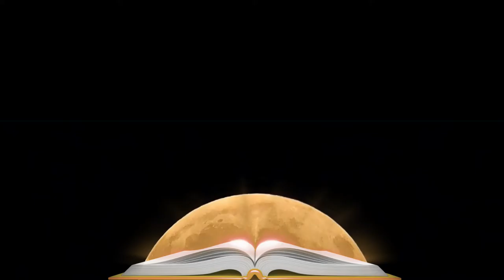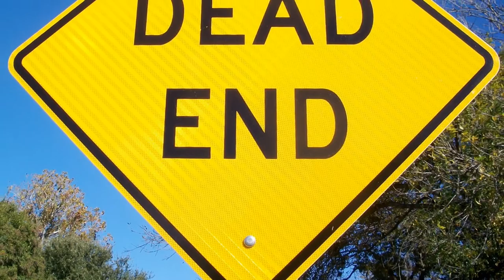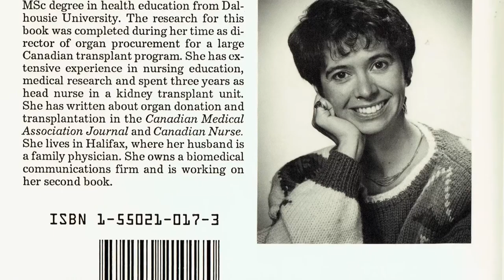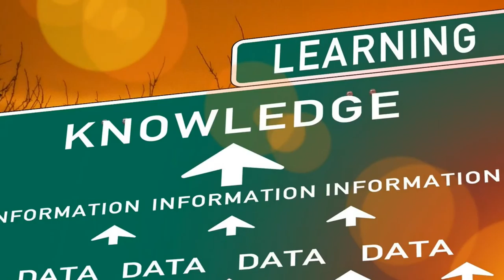Permission to Write:How to Write a Book & Other Myths...[book trailer]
Part memoir, part tough-love reality check, PERMISSION TO WRITE: How to Write a Book & Other Myths from the Real World of Writing & Publishing is the story of one writer’s journey through the real worlds of both traditional and self-publishing while sharing lessons learned and giving advice to new writers based on experience and research. If you are truly serious about your writing, you need this book. It may be one of the only places you’ll get the truth.